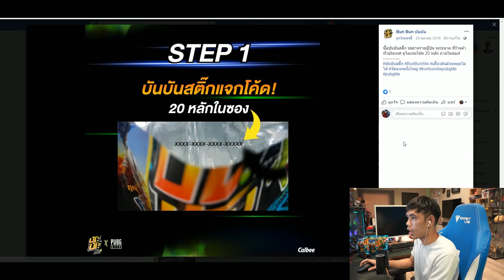PUBG LITE นานๆทียิงโหด โหมดใหม่ตายเกิดแบบไม่มีทีมโคตรมันส์!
My PC
-CPU : Intel Core i9-9900K 5.00GHz
-Video Card : Aurus RTX 2080TI
-Mainboard : Aorus Z390
-RAM : 16 GB DDR4 BUS3200
-PSU : 1000W
-Windows 10

สมัครเป็นพาร์ทเนอร์กับ Online Station เพื่อช่วยพัฒนาให้ช่อง Youtube ของคุณเติบโตขึ้น